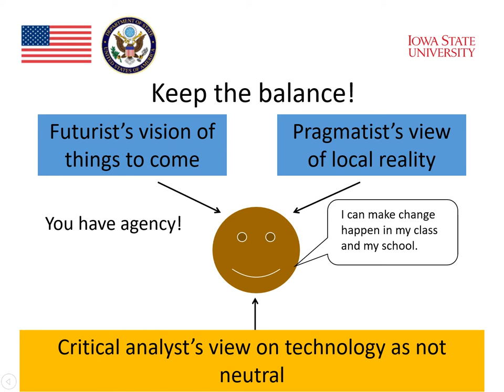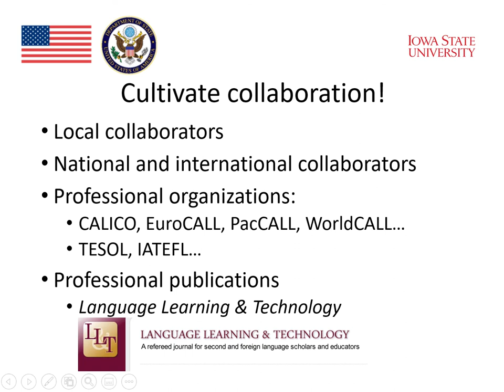Module 8 : Technology Integration (Part 10)